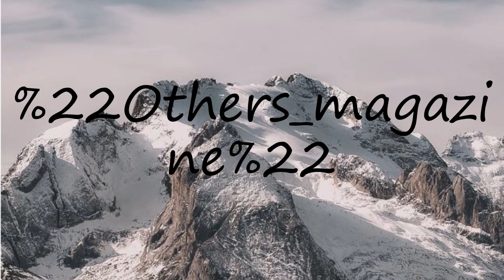How to pronounce "Others magazine"?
How to pronounce "Others magazine"? say "Others magazine"! How to say "Others magazine". How to pronounce "Others magazine" correctly.  Learn the pronounciation "Others magazine"! Expand your vocabulary, learn "Others magazine" word. Use this free pronunciation guide to practice words at a time. Learn for free. Thank you for viewing, please like or subscribe! hoe om te sê, si të thuash, እንዴት እንደሚናገር, wie sagt man, comment dire, come dire, como dizer, как сказать, nasıl denir, cómo decir, 怎么说,